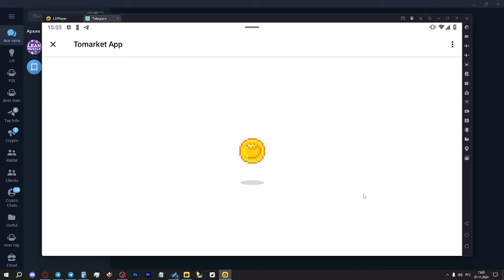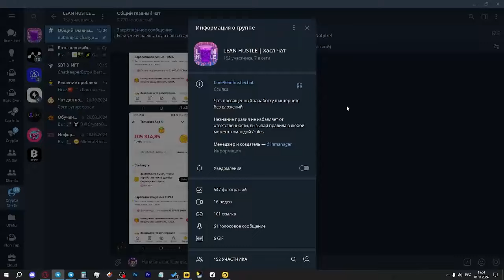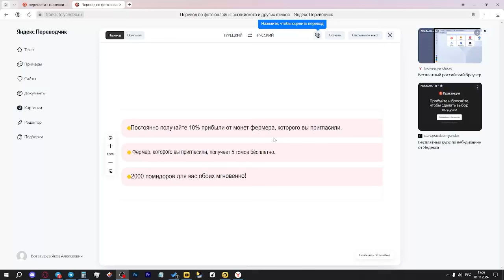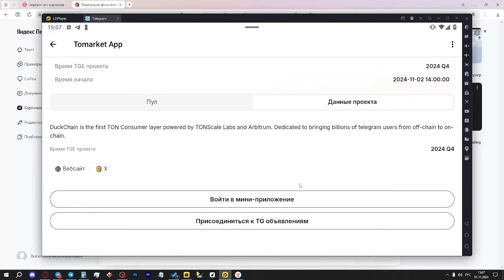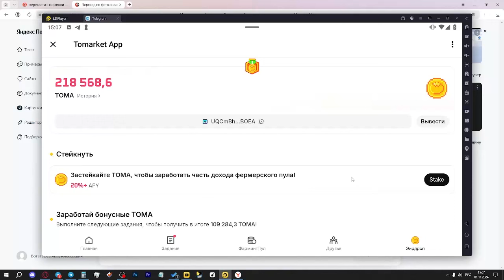АИРДРОП TOMARKET! КАК ВЫВЕСТИ ТОКЕНЫ $TOMA? КАК ПОЛУЧИТЬ ДРОП В ТОМАТАХ ТЕЛЕГРАМ?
Сегодня стал известен размер аирдропа в TOMARKET, в приложении можно проверить, сколько поинтов вы получили. В ролике разбираемся, что с ними делать и что такое стейкинг.